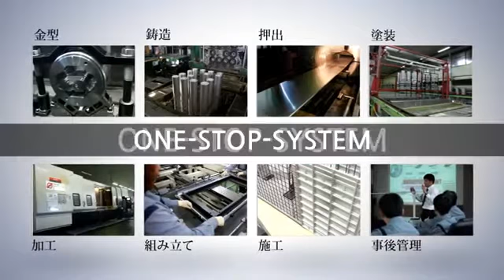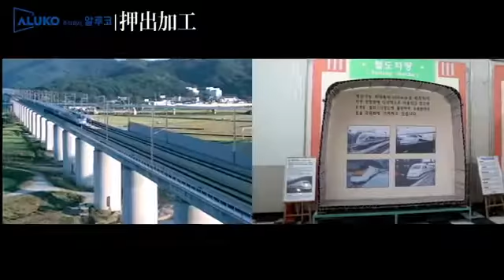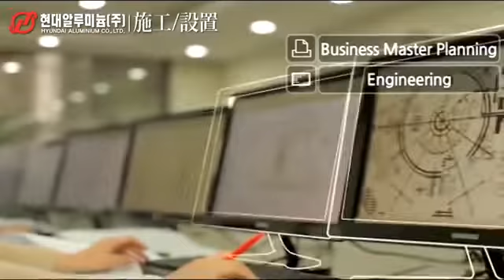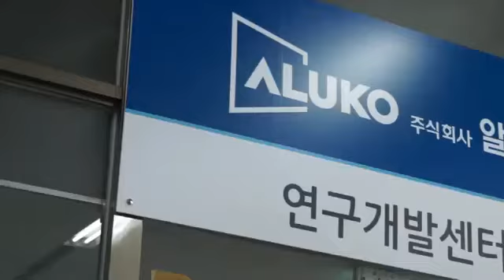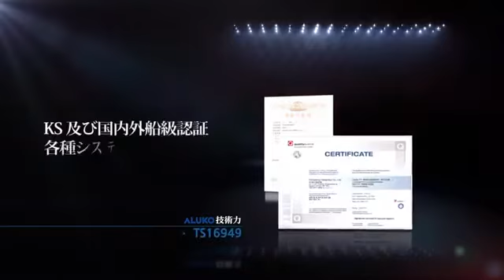ALUKO GroupJapanese 20150618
ALUKO Group promotional video